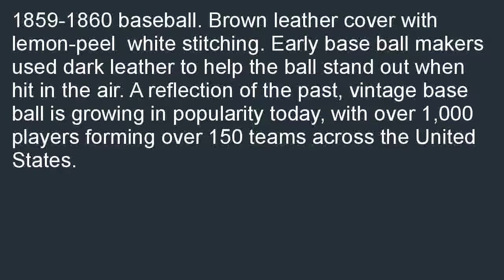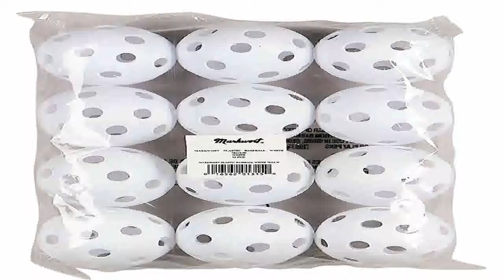Markwort 19c Vintage Old TYME Base Balls Dozen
Markwort 19c Vintage Old TYME Base Balls (Dozen) on sale. Please do NOT hesitate to buy Markwort 19c Vintage Old TYME Base Balls (Dozen).